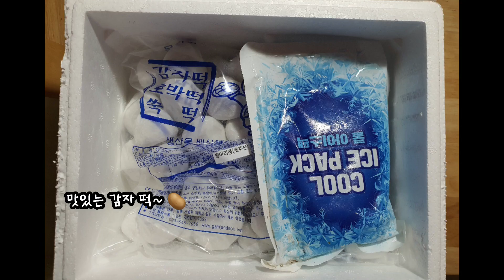알부자농장 채널 이벤트 선물2. 🎁